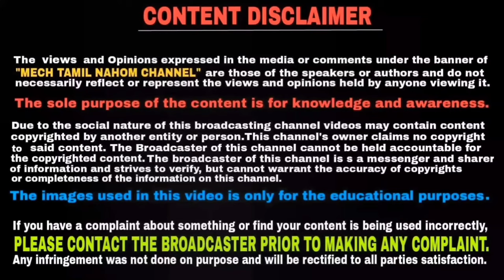ஏமாற்றத்தை அளித்த 2020 BS6 KTM Duke bikes And RC bikes | தமிழில் | Mech Tamil Nahom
KTM has upgraded its entire Duke bikes and RC bikes for BS6 emission norms at a nominal price hike and this video will be explained in Tamil language and thank you for watching this video